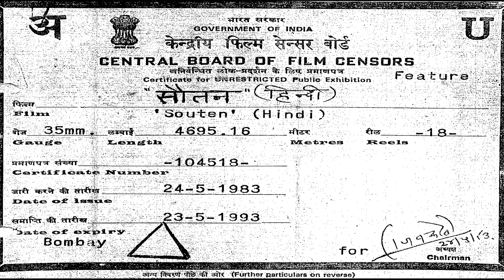Souten | Rajesh Khanna | Tina Munim | Padmini Kolhapure | Classic Hindi Movie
Prejudiced Rukhmani marries Shyam opposing her family. She does not mend her ways even after marriage which complicates further and drives Shyam away from her. Will she able to save her marriage from collapsing?